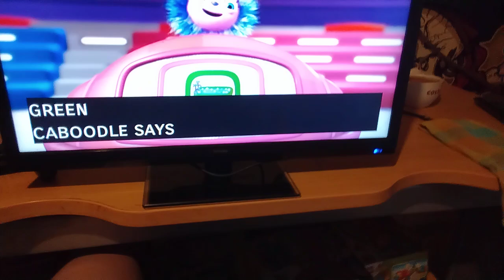30 June 2024